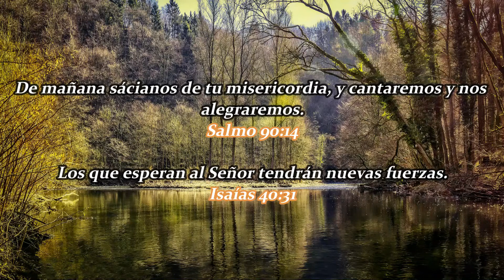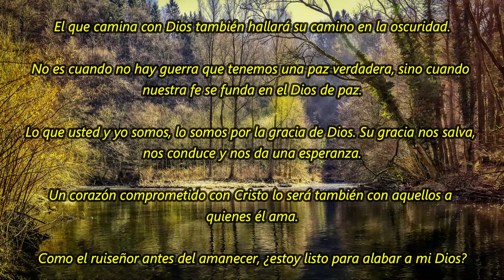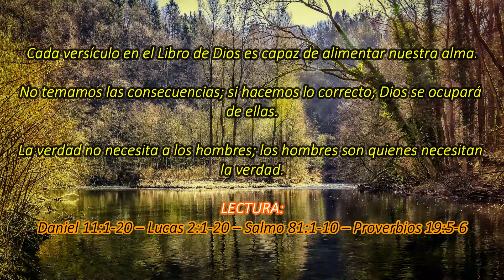Para meditar | La Buena Semilla 2021 | Meditaciones Cotidianas. 10 DE JULIO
Un texto bíblico y una corta meditación te acompañarán en la jornada de hoy 10 DE JULIO 2021. BENDICIONES.
TEXTO:
Para meditar
Lo que usted será mañana depende de las decisiones que tome hoy.
No ponga un punto de interrogación donde Dios puso un punto final.
Si vivimos con el Señor, en el plano moral viviremos contra la corriente en el mundo.
Si el sentimiento de nuestra debilidad nos invade, entonces Dios será nuestra fuerza.
El que camina con Dios también hallará su camino en la oscuridad.
No es cuando no hay guerra que tenemos una paz verdadera, sino cuando nuestra fe se funda en el Dios de paz.
Lo que usted y yo somos, lo somos por la gracia de Dios. Su gracia nos salva, nos conduce y nos da una esperanza.
Un corazón comprometido con Cristo lo será también con aquellos a quienes él ama.
Como el ruiseñor antes del amanecer, ¿estoy listo para alabar a mi Dios?
Cada versículo en el Libro de Dios es capaz de alimentar nuestra alma.
No temamos las consecuencias; si hacemos lo correcto, Dios se ocupará de ellas.
La verdad no necesita a los hombres; los hombres son quienes necesitan la verdad.
Daniel 11:1-20 – Lucas 2:1-20 – Salmo 81:1-10 – Proverbios 19:5-6